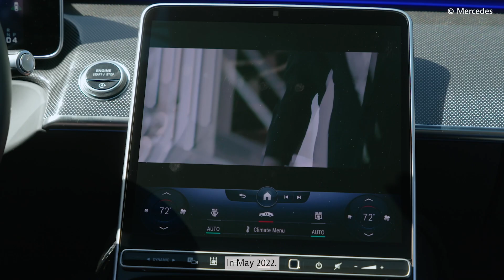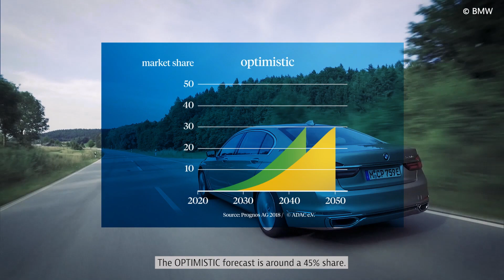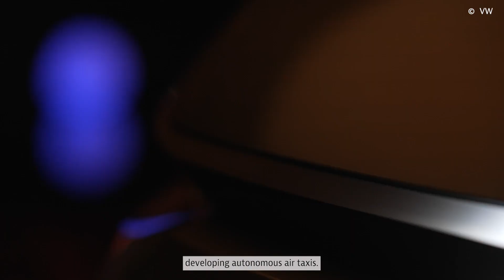Autonomous Mobility in Germany Shifts into High Gear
On road and rail, in the air and at sea, autonomousvehicles will be a major element of futuremobility in Germany.

This video suggests ways YOUR business can become part of the selfdriving transportation trend in Germany.

Germany Trade & Invest can help you profit from Europe's largest market.